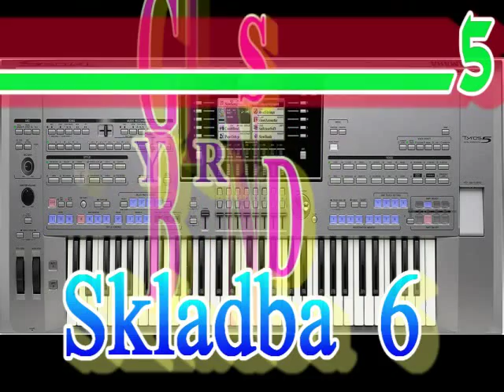ROMANE GILA 2015 - GIPSY TYROS 6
ROMSKY KANAL

Kategória
Hudba

All  Video Was create in Programs :
PowerDirector 10

This Video Was create in Programs :
PowerDirector 10